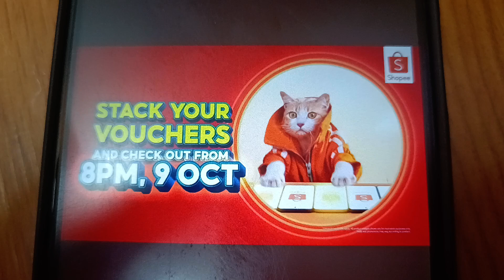Shopee 10.10 TVC 2024 ENG